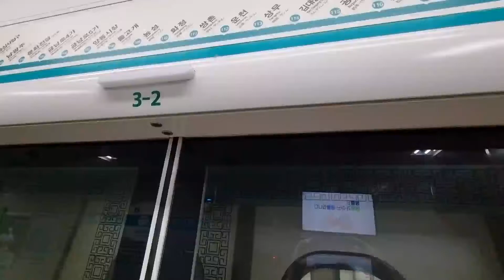광주도시철도 평동행 운행시작 안내방송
위치:소태역